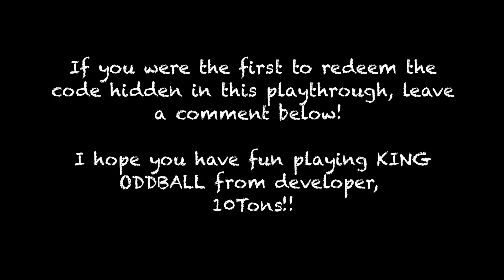Tennis in the Face #8